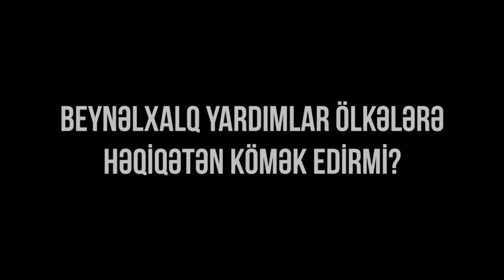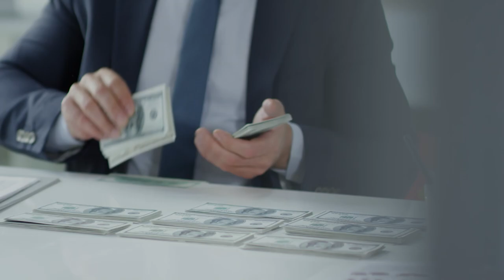Beynəlxalq yardımlar ölkələrə həqiqətən kömək edirmi?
Hər hansı ölkənin öz varlığını davam etdirməsi bir ailə və ya şirkətdən qətiyyən fərqlənmir. Gəlirlər xərcləri ödəməlidir. Lakin əksər hallarda xərclər müxtəlif səbəblərə görə gəlirlərdən daha çox olur. Bu zaman istifadə edilən əsas üsul xarici mənbələr vasitəsilə kəsiri bağlamaqdır. Bunlar Beynəlxalq Valyuta Fondu, Dünya Bankı və ya başqa beynəlxalq təşkilatlardan alınan borclardır. Bura bir ölkənin başqa ölkəyə etdiyi yardım da daxildir.

Bu yardımlar əsas etibarilə bir-birilərindən fərqlənir. Yardımlar bəzən hərbi qüvvə ilə, bəzən də pulla edilir. Bəzən isə qarşılıqsız, yəni qrant formasında olur. Bu cür yardımlar, adətən, yoxsulluq, müharibə və təbii fəlakətlərin vurduğu zərərləri azaltmaq, yaxud da az inkişaf etmiş ölkələrin uzunmüddətli inkişafı üçün vətəndaşların rifah səviyyəsini artırmaq məqsədi ilə edilən yardımlardır. Borc kimi verilən və bir müddət sonra artıqlaması ilə geri ödəməyi ehtiva edən yardım növləri də mövcuddur.

Beynəlxalq əlaqələrdə humanitar yardımların ölkələrarası münasibətlərə müsbət təsir göstərdiyi açıq-aşkardır. Məsələn, Türkiyə və Yunanıstanda ard-arda baş verən zəlzələlərdən sonra iki ölkə dərhal bir-birinin köməyinə gəlmişdi. Dövlət başçılarının göstərdiyi bu nümunəvi humanist davranış iki ölkə arasındakı gərginliyi azaltmış və "zəlzələ diplomatiyası" adlı yeni sülhsevər dövrü başlatmışdır.1

Digər nümunəvi yardım isə ötən günlərdə həyata keçirildi. İraqın şimalında baş verən zəlzələdə ilk yardıma gələn ölkələrdən biri Türkiyə oldu. Türkiyə Qızıl Aypara Cəmiyyəti və axtarış-xilasetmə dəstələri öz ləvazimatları ilə dərhal zəlzələ zonasına getdi. Halbuki zəlzələnin olduğu günə qədər Türkiyə İranla birlikdə Şimali İraqdakı kürd bölgəsinə uçuşları dayandırmış, müxtəlif sanksiyalar tətbiq etmişdi. Ancaq zəlzələdən sonra Türkiyə sanksiyalardan imtina edəcəyini bəyan edərək yardım göstərdi.

Beynəlxalq yardımların əksəriyyəti isə regional xarakterli olmur. Dünya miqyasında böyük yardımlar əsasən hərbi, iqtisadi, yaxud da texniki xarakter daşıyır və ikidən daha çox ölkəyə təsir göstərir.

Məsələn, Soyuq Müharibə dövründə edilən yardımlar dünya tarixinə dərindən təsir etmişdir. II Dünya Müharibəsindən sonra ABŞ-ın tətbiq etdiyi Marşal yardımı bunlardan biridir. ABŞ müharibədən sonra 16 Avropa ölkəsinə 15 milyardlıq iqtisadi yardım etmişdir. Müharibədə iştirak etməməsinə baxmayaraq, Türkiyə də SSRİ tərəfindən təhdid edildiyinə görə bu yardımdan faydalanmışdır. Misir isə ABŞ-ın İsraildən sonra ən çox yardım etdiyi ölkələrdən biridir.

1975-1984-cü illər arasında Misirə verilən borc və qrant 10,7 milyard dollardan çox olmuşdur. Həmin dövrdə Misir 4,5 milyard dollar hərbi yardım da aldı. Lakin bütün bu yardımlar Misirin 1984-cü ildə ABŞ-a 8 milyard dollardan daha çox borcunun olmasına səbəb oldu. Nəticədə də Misir ABŞ-dan daha çox borc istəməyə məcbur qaldı.2 Misirin aldığı yardımların ölkənin inkişafını və ya rifahını artırdığını demək isə, təəssüf ki, mümkün deyil. Bu yardımlar qarşısında Misir ABŞ-dan daha da asılı vəziyyətə düşmüşdü.

Bu nümunələr dünyada belə yardımların mühakimə edilməsinə yol açmışdır. Dövlətlər və cəmiyyətlər "Beynəlxalq yardımlar həqiqətən ölkələrə yardım edirmi?" sualını verməyə başlamışlar.

Yardımların müsbət nəticə verməməsində iki mühüm amil rol oynayır. Birincisi, kömək edən tərəfin qarşısına qoyduğu məqsəd əksər hallarda yardım etmək deyil, bir növ asılılıq yaratmaq olur. Tez-tez dilə gətirilən iddia isə təşkilat və ya ölkələrin yeni siyasi, ya da iqtisadi maraqlar əldə etmək üçün yardım etməsidir.

Çox əhəmiyyətli olan ikinci amil isə yardım alanların bunu lazımi formada istifadə etməməsidir. Səbəbi nə olursa-olsun, yardımların məqsəd və hədəfləri düzgün dəyərləndirilməli və bunların həqiqətən də "kömək", yoxsa "istismar sistemi" olduğu tam müəyyən olunmalıdır. Bundan başqa, yardımları istifadə etməyə səlahiyyəti olanlara da nəzarət edilməlidir. Bu iki tənzimləmə istər ölkələrin öz aralarında, istərsə də beynəlxalq təşkilatlarda həyata keçirilsə, yardımlar üzərindəki şübhələr aradan qalxar və ölkələr daha uğurlu inkişaf proqramları həyata keçirərlər. İstəyimiz budur ki, yardım edən dövlət və qurumlar "birlikdə tərəqqini" hədəf seçərək gözəl dəstək proqramları qursunlar və bunu inkişaf etdirsinlər.